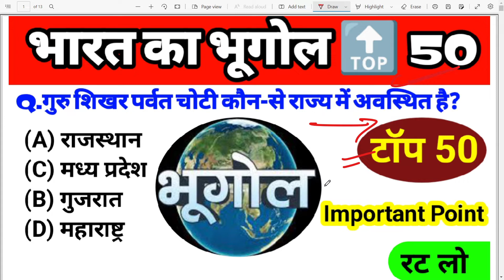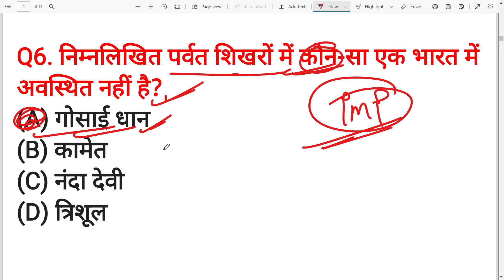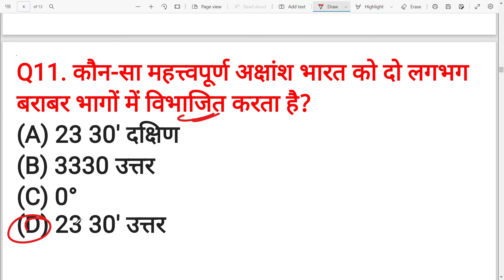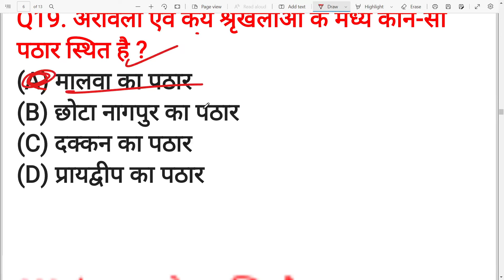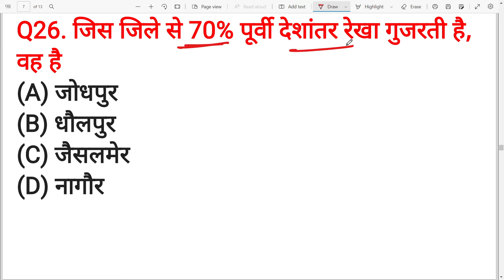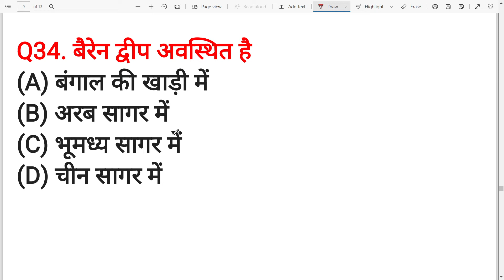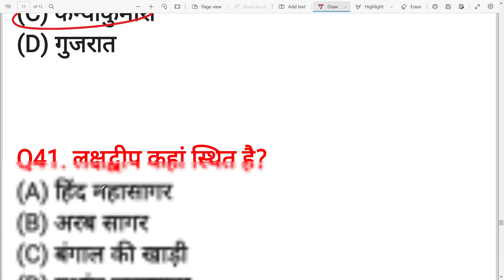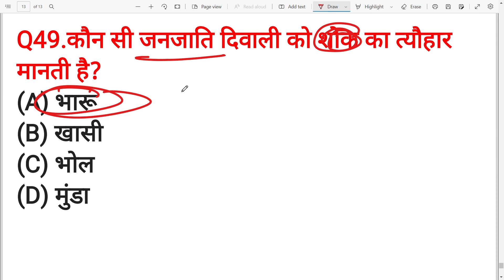भारत का भूगोल ।। Gk Questions Answer Hindi ।। Gk quiz ।। geography important questions || Top 50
geography for mains geography for nda
geography for ntpc
geography for nda 2020
geography for ntpc
geography for nda 1
geography for nda 2 geography for one day exam
geography for omc
geography for ias
geography for pcs in hindi
geography for patwari
geography for opsc
geography for ssc chsl
geography for rrb ntpc geography for railway exam
geography for ras
geography for ras mains
geography for railway ntpc
geography for reet
geography for ras exam geography for ssc cgl
geography for ssc
geography for upsc ncert
indian geography in hindi indian geography for
geography gk questions and answers in english
geography gk questions in hindi
geography gk for clat
geography gk for competitive exams
geography gk dsssb
geography gk gs
geography gk hssc
geography gk
geography gk lucent
geography gk lecture
geography gk ntpc
geography gk rrb nbtpc
gk railway
geography gk railway group d